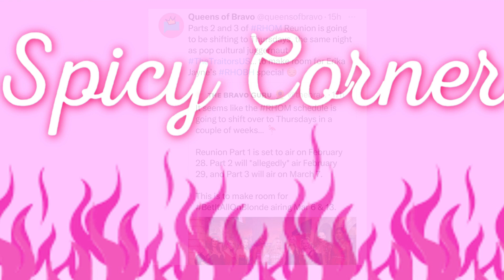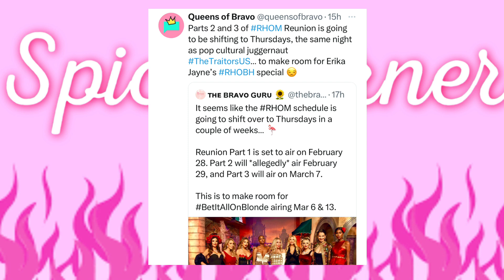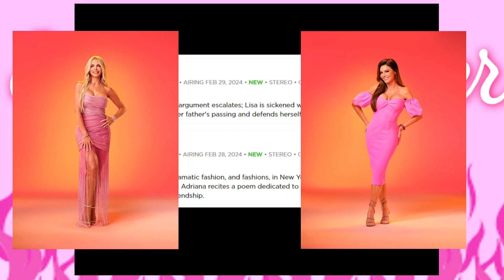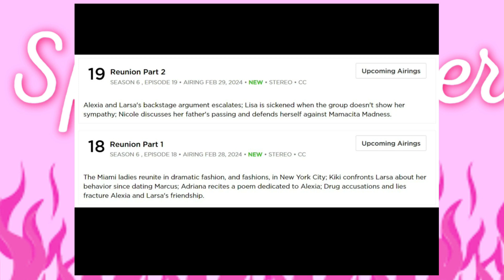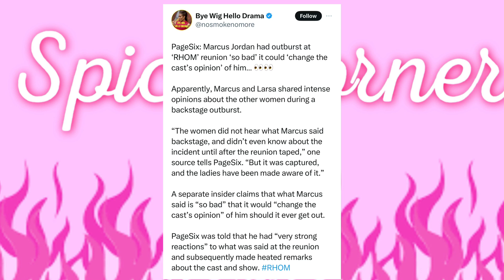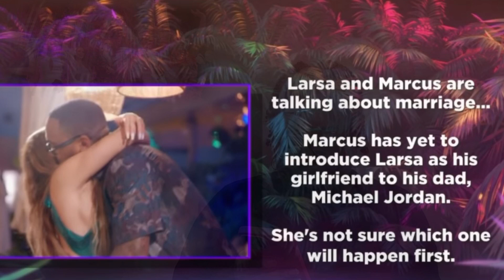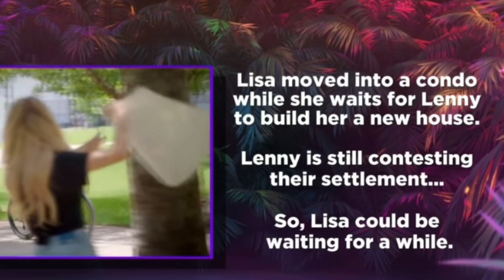RHOM| Real Housewives of Miami| Season 6| Episode 17| (Review) Love This Cast!!!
Spicy Corner : @queensofbravo, @thebravoguru, @nosmokenomore

Review: Real Housewives of Miami| Season 6| Episode 17